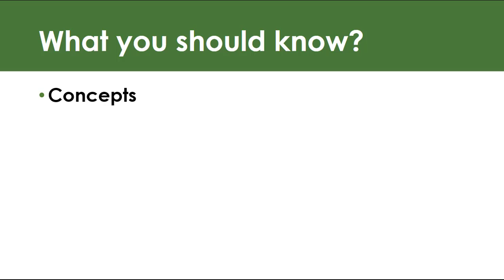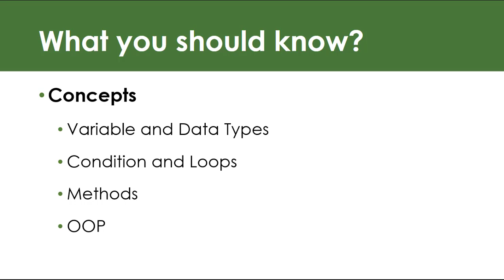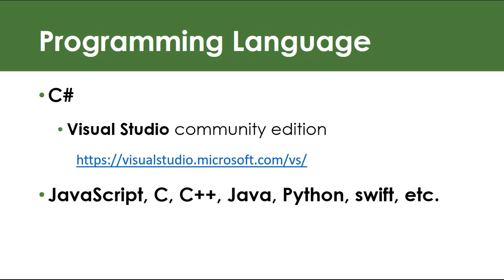02 Prerequisites: Data Structures and Algorithms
in this video, Joed Goh explains the knowledge requirements to get the most of this lecture series such as programming languages and IDE to use.

Additional topics to be updated soon...